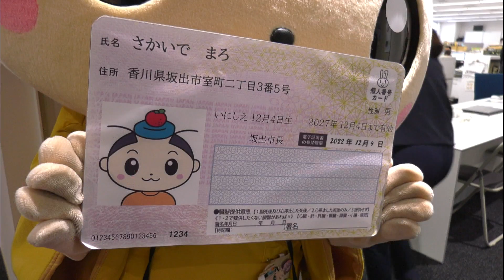坂出市定例記者会見『坂出市「マイナンバーカード普及推進本部」設置』を報告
2022年11月1日、坂出市定例記者会見が開かれ、有福市長が「マイナンバーカード普及推進本部」を坂出市に設置したことを報告しました。